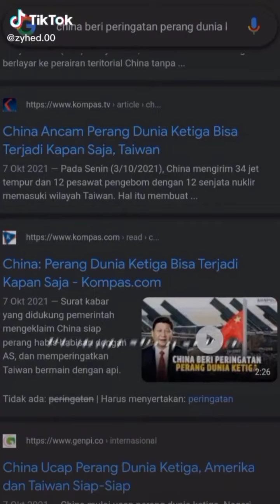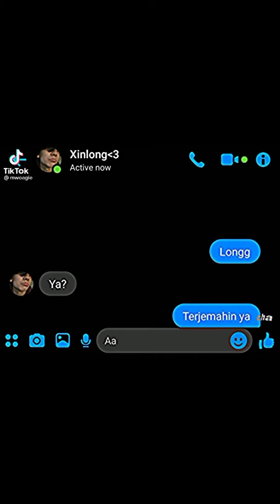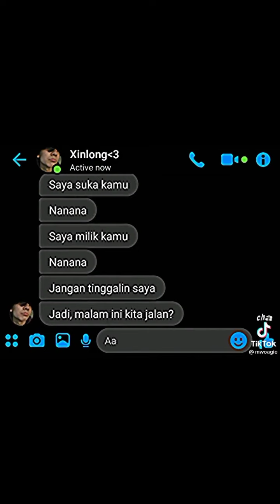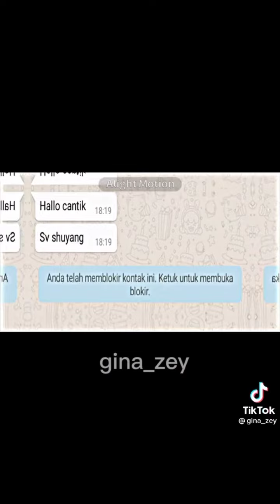Kumpulan video Boystory part 10